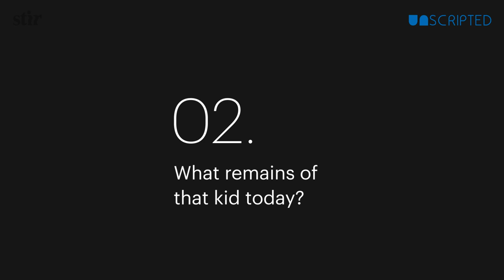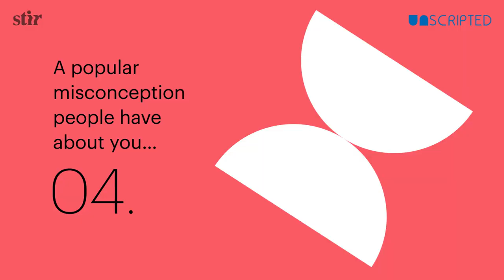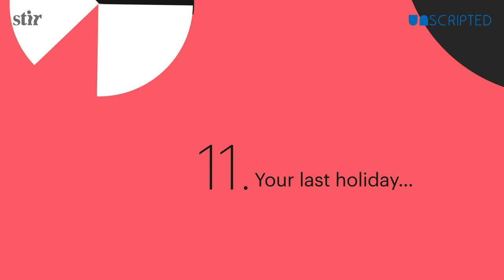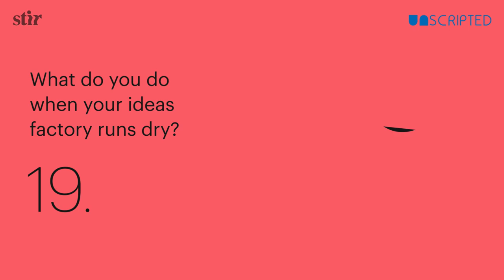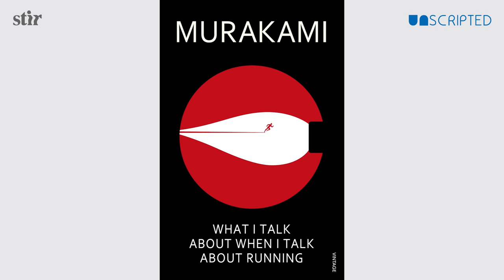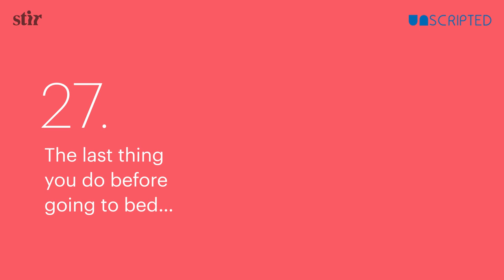UNSCRIPTED with Nika Zupanc: The Sea is Calling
In the fourth episode of UNSCRIPTED, the Slovenian product and interior designer for whom wilderness and silence are her best friends, gives an undiscovered peek into her life: from her passion for the woods and the sea, her love for the written word, to her breakfast routine and daily rituals.

Curated by Pramiti Madhavji (Consultant, Content Adviser, STIR), UNSCRIPTED is a STIR-original series of quick-witted video interviews with 30 leading design professionals who give us an undiscovered peek into their lives. A melting pot of quests, revelations and quirks, the series spans 30 weeks with a release every Sunday as designers reveal unheard and unknown nuggets from their lives, in response to 30 questions.

About Nika Zupanc:
Product and interior designer Nika Zupanc became a globally recognised name with the launch of the Lolita lamp, her first object to be produced by Moooi. In 2008, she established her own studio and has since been working as an independent designer who is constantly involved in fresh projects that grow out of distinctive interpretations of modern culture, contemporary design and available technological options. Her products are part of the range of distinguished design companies such as Moooi, Qeeboo, Sé, Moroso and Nodus and she works with prestigious clients on a specially assigned projects as was her installation Room of one’s own for Dior. Her praised limited-edition collections and installations are exhibited around the world, sometimes as part of high-end collaborations like the one with Rossana Orlandi.